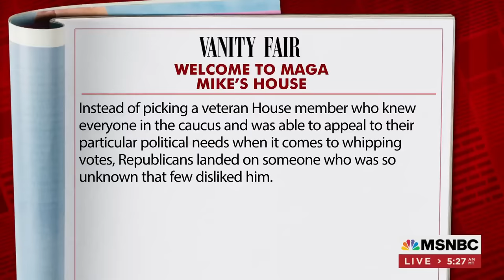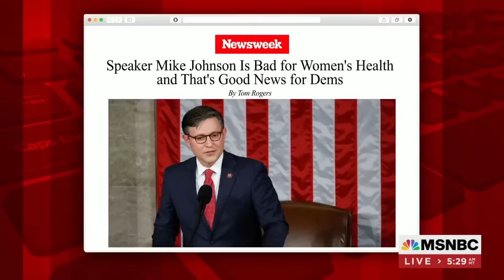Why Rep. Johnson's speakership is a gift to President Biden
Vanity Fair's Molly Jong-Fast and Newsweek's Tom Rogers discuss the views of new House Speaker Johnson, what makes his views dangerous and why his views are a gift to Democrats.